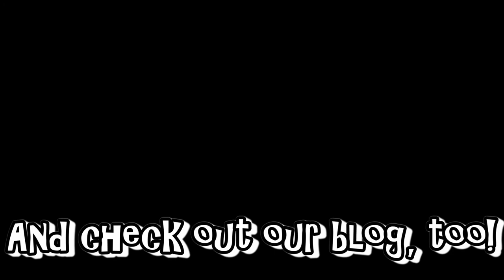Explore More: Island Hopping in El Nido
We spent a couple of days exploring, snorkeling, and swimming around the beautiful islands off the coast of El Nido in Palawan!